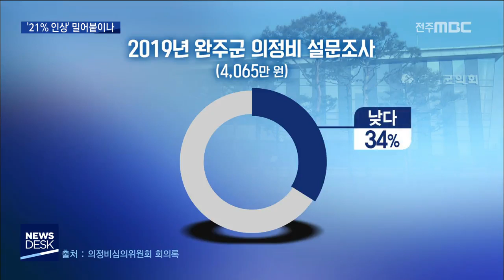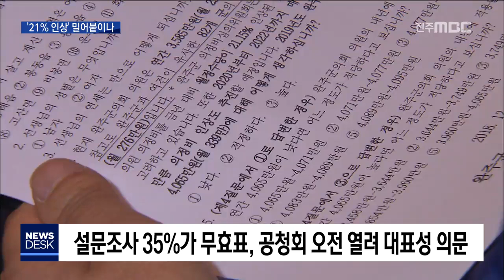[뉴스데스크] 완주군의회, 결국 의정비 인상하나